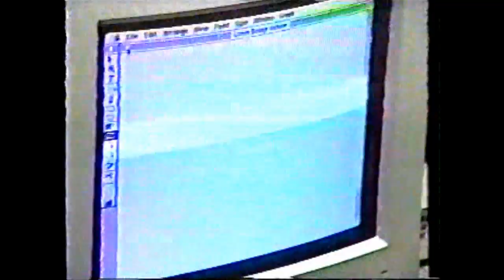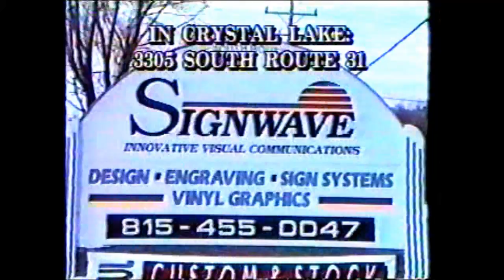Retro Signware Commercial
Signwave Commercial